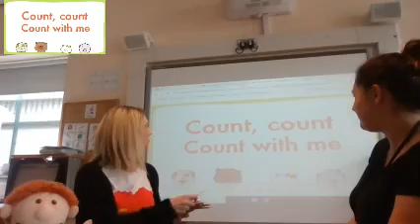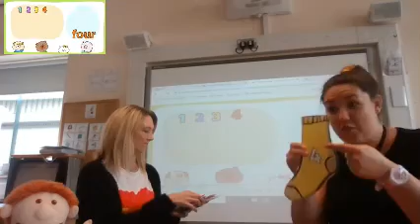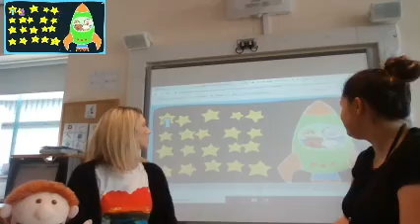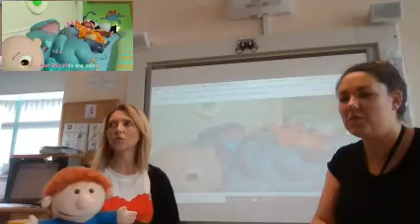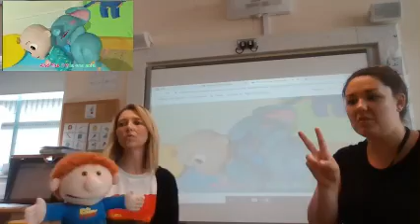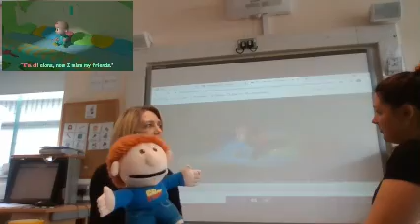Numeracy Songs with Beth and Leanne